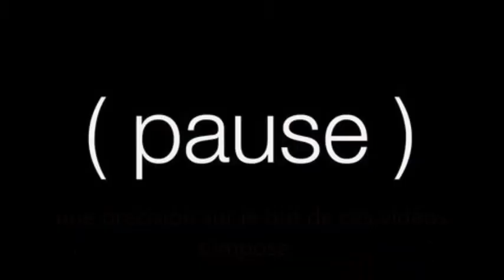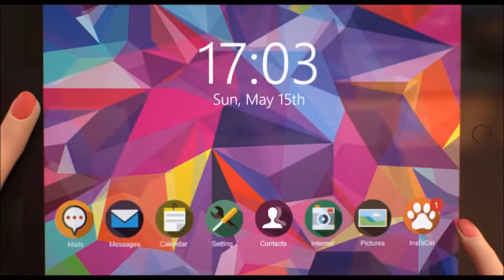[CHRONIQUE DE MAMAN ] #2 c'est la premiÃ¨re semaine....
â˜º LIENS UTILES â˜º

â˜º JE PORTE â˜º

â˜º OU EST CE QUE JE ME CACHE ? â˜º

â— PERISCOPE : lemondedechoupinette ou @lemondedechoupi

â˜º INFOS DE MONTAGE VIDEO â˜º

- Montage vidÃ©o avec AVS Video Editor 6.1 ou avec Live Movie Maker